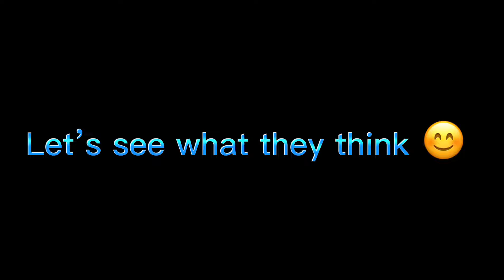Minecraft Elephant Build Battle *we won*